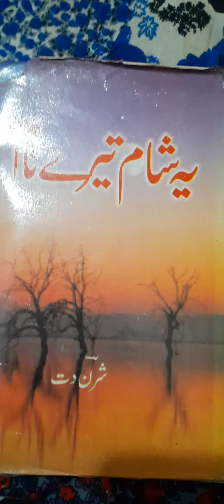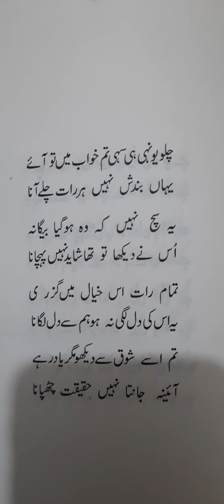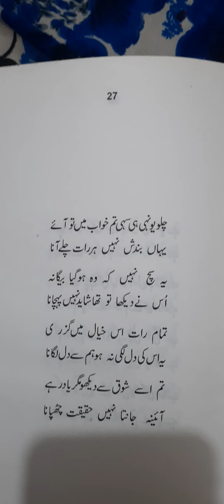A Romantic Ghazal 😍 Huzoor Aapki Nazron Ka Muskurana 💕🙈 Sharan Dutt Urdu Poetry